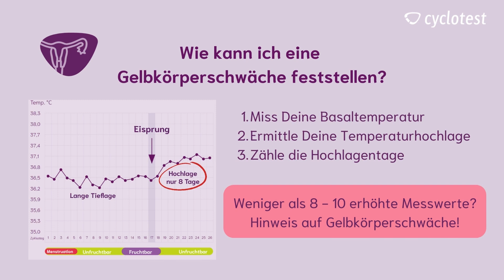cyclotest erklärt wie Du Gelbkörperschwäche erkennen kannst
Eine Gelbkörperschwäche bzw. Progesteronmangel kann mögliche Ursache sein, wenn es mit dem Schwangerwerden nicht funktioniert. Eine Gelbkörperschwäche ist eine hormonell bedingte Minderung der Fruchtbarkeit: Der Körper bildet das Gelbkörperhormon (Progesteron) nicht in ausreichender Menge. Die Folgen sind ein Ausbleiben der Einnistung der Eizelle oder ein Einnisten unter schlechten hormonellen Bedingungen, was zu einem frühen Abgang führen kann. Wie Du eine Gelbkörperschwäche erkennen kannst, erfährst Du in unserem Video.

Themen im Video:

0:00 Was ist eine Gelbkörperschwäche?
0:12 Was sind die Folgen?
0:22 Was sind die Symptome?
0:28 Wie kann ich eine Gelbkörperschwäche feststellen?
0:38 Welche weiteren Auffälligkeiten gibt es noch?
0:51 Wie erstelle ich meine Basaltemperaturkurve